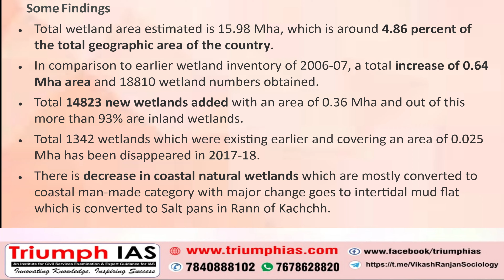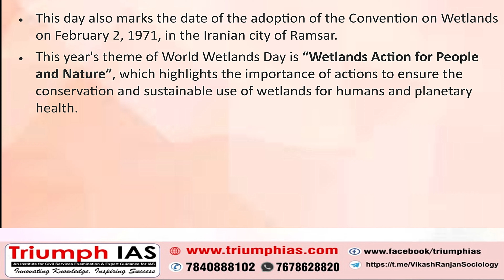India gets two more Ramsar Sites | Latest News | Current Affairs | News Update | Triumph IAS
Two new Ramsar sites — Khijadiya wildlife sanctuary in Gujarat and Bakhira wildlife sanctuary in Uttar Pradesh — were announced on the occasion of World Wetlands Day at Sultanpur national park in Gurgaon.